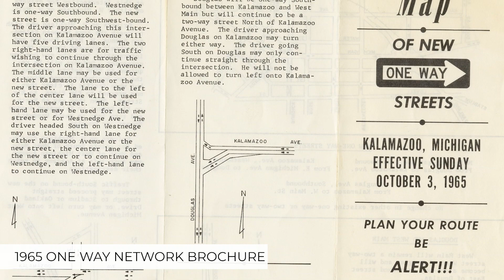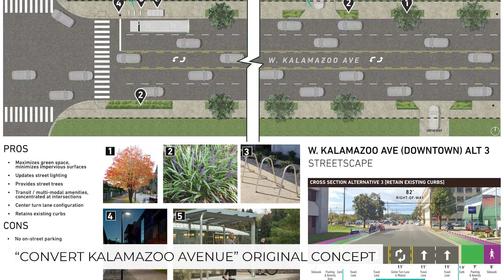Streets for All Updates Part 1: The History of Downtown Streets and The Original Concept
Learn about upcoming work to restore Kalamazoo's downtown streets to two-way traffic and create a network that serves everyone in our community.

0:00 Title Screen
0:16 Streets for All Intro
0:57 Setting the Stage for the Original Concept
2:53 Outro

What did you think of this video? Let us know